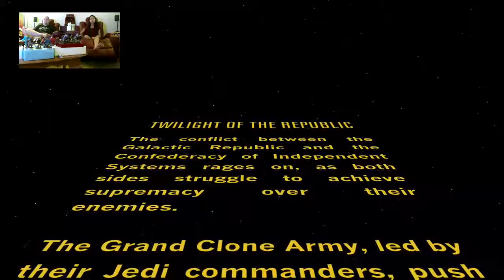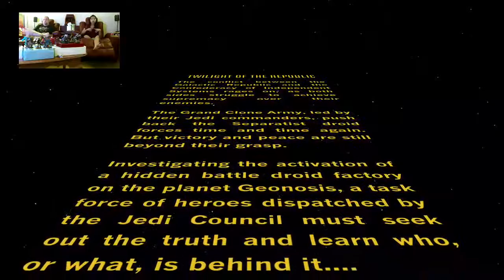Playing Disney Infinity 3.0!! Part 1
Andor Amantius and Upyoung Azaria playing Disney Infinity 3.0, Star wars, Twilight of the republic playset -- Watch live